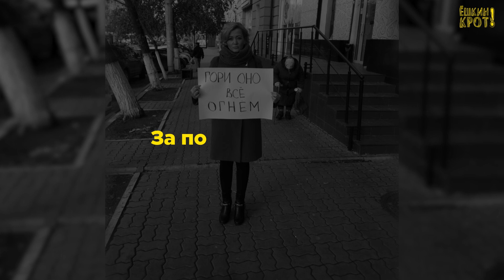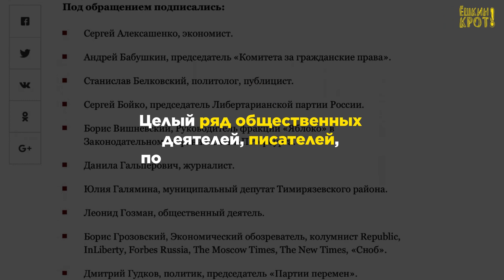Главный враг государства — мать-одиночка?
(!) Эта интеллигентная женщина, мать троих детей, один из которых — тяжело больной инвалид, «угрожает обороноспособности и безопасности государства». Да-да, вы не ослышались… именно так считают российские «правоохранители».

Анастасию Шевченко из Ростова-на-Дону арестовали как опасного преступника… за пост в фейсбуке и за участие в дебатах. Теперь ей грозит до ШЕСТИ лет тюрьмы по ПЕРВОМУ в России уголовному делу за сотрудничество с так называемой «нежелательной организацией».

Чем же так опасна мать-одиночка и что же такого «нежелательного» она делала?

А делала она «страшное»: выступала против коррупции, требовала строительства школ, ремонта дорог и честных выборов. Ну, есть в России люди, которым не всё равно.

Но всё это для нашей страны — «нежелательно». Точнее — не для страны, а для захватившего эту страну коррумпированного режима, который подобными уголовными делами хочет запугать тех, у кого ещё хватает смелости бороться с беспределом и несправедливостью.

Что мы можем сделать? Покажите этот ролик друзьям. Только массовая огласка подобных случаев поможет нам не превратиться в страну запуганных и бесправных рабов. Молчание и безразличие народа — это то, чего добивается Путин со своими бесконечно обогащающимися за счёт народа друзьями

UPD: 31 января 2019 г. в больнице умерла тяжело больная дочь Анастасии Шевченко.
Следователи 10 дней не отпускали Анастасию  к дочери-инвалиду, которой требовался постоянный уход…

Потом уже было поздно. У дочери Алины остановилось сердце. Теперь у Анастасии Шевченко осталось двое несовершеннолетних детей и пожилая мама. И им всем сейчас очень нужна поддержка. Если вы хотите хотя бы материально помочь семье, жизнь которой путинский режим пытается превратить в ад, ниже реквизиты для помощи.

Карта дочери, Влады Шевченко (Сбербанк): 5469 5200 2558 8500
Карта мамы, Тамары Грязновой (Сбербанк): 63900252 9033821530